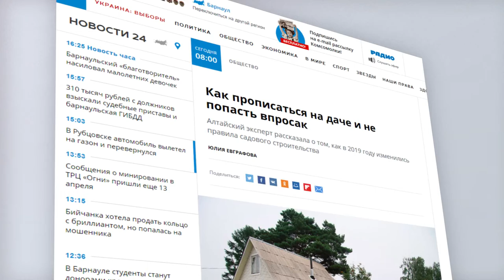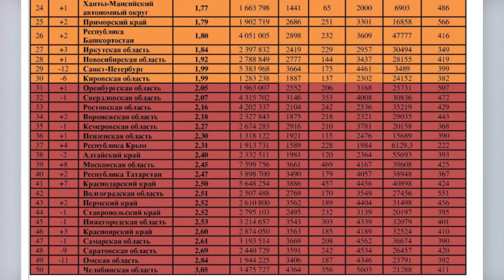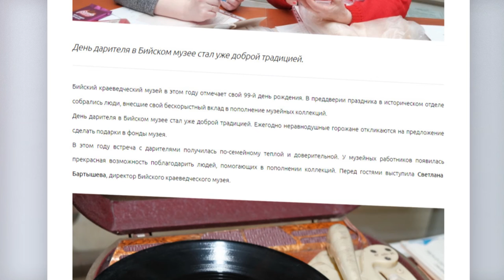О чем пишут издания «Сибирской медиагруппы» — обзор 16.04.2019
- Как прописаться на даче и не попасть впросак
- Дороги Алтайского края признаны одними из самых опасных в стране
- «Тараканы ходят вместе с детьми»: барнаульцы пожаловались на очередные «трущобы» здравоохранения